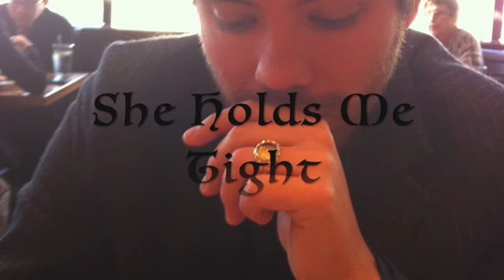It's So Dark Without You